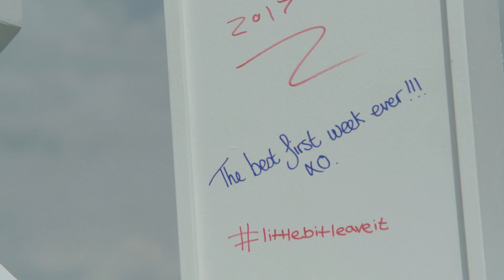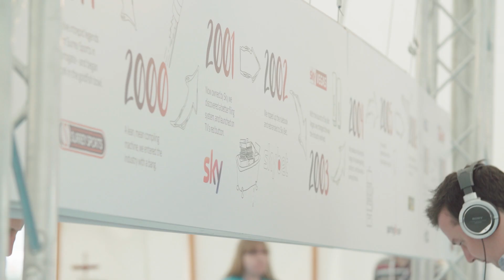SBG The Gathering 2017 - Video Highlights